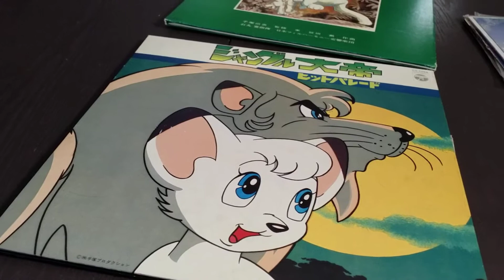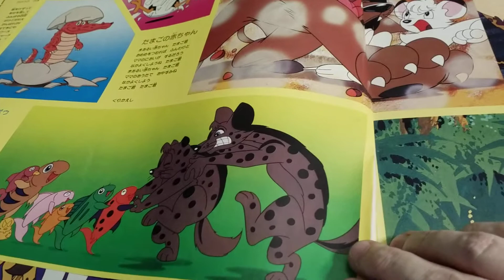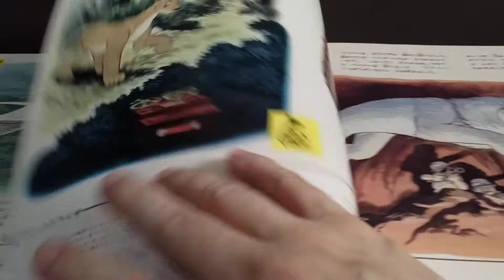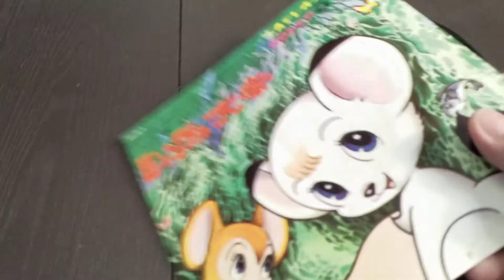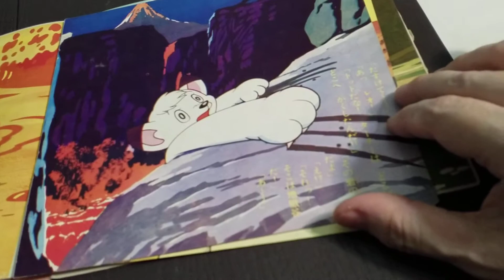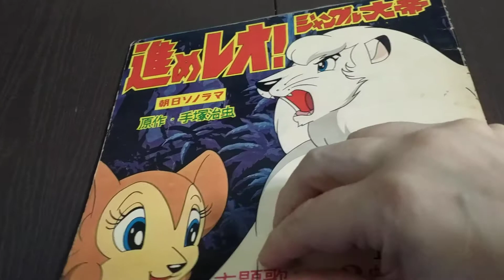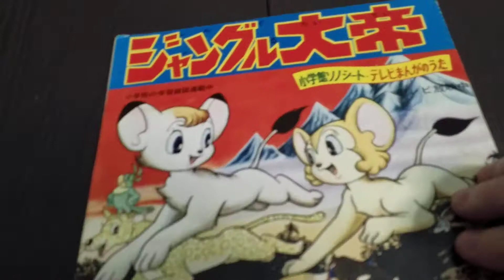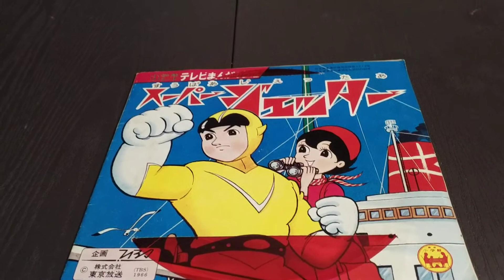Kimba/Jungle Emperor Leo Vinyl record Collection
Not one of my best recordings but this is my Kimba record collection.  None were bought new and the sheets don't play very well but I do treasure them.